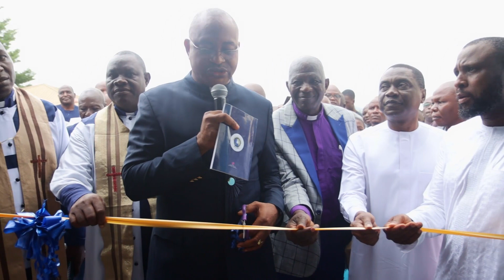HON GAZA'S THANKSGIVING ABRIDGED 1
The Gbagyi Church auditorium dedication and what the Executive Chairman, Karu Local Government Council, Hon James Thomas, said about Honourable Gaza.